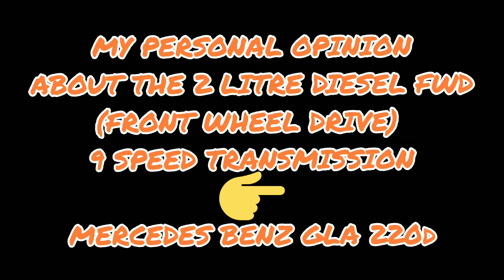DRIVING A MERCEDES BENZ 220d | THROWBACK | 2017 | MOTOVLOG | KATHIRPAVI'S YT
My Opinion About Driving A MERCEDES BENZ 220d !!!